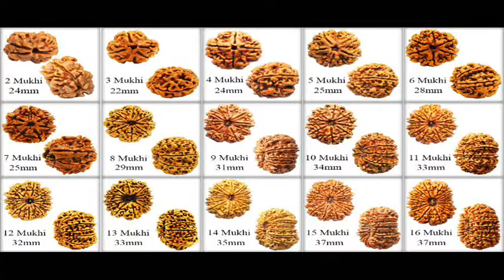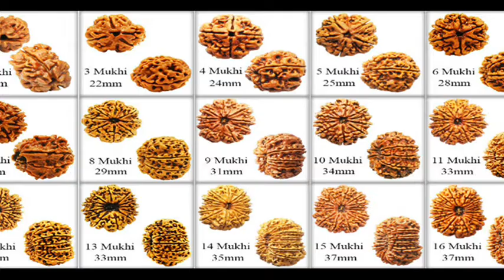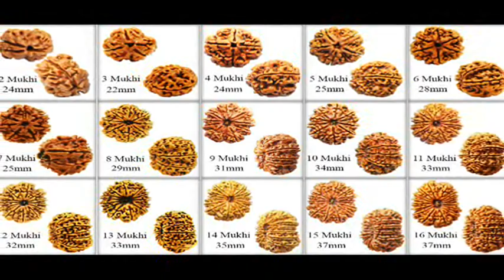Importance of Rudraksha||why to ware Rudraksha ||All Mukhas of Rudrakshas||Mana Telugu Inti Andam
Unknown facts about Rudraksha and its types of rudrakshas,This channel consists of videos related to BEAUTY CARE,BEAUTY TIPS IN TELUGU,HAIR CARE,HAIR CARE TIPS IN TELUGU,HEALTH CARE TIPS IN TELUGU, HEALTH BENEFITS,HOME REMEDIES,SKIN CARE TIPS,AROGYAM,BHAKTHI,POJJA VIDHANM,VASTU TIPS IN TELUGU,FAIRNESS,WHITENING SKIN MASKS AND MANY MORE..